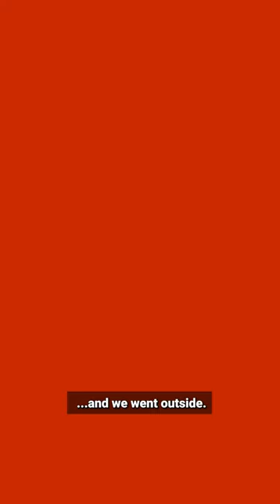Don't miss our pod tomorrow: a deep dive into the HEAD Prestige Classic 2.0 + some banter